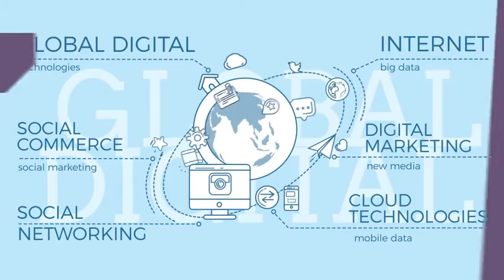Global Digital World | After Effects Elements - Envato elements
concept,digital,globe,internet,intro,iot,media,mobile,network,online,presentation,promo,social,web,world